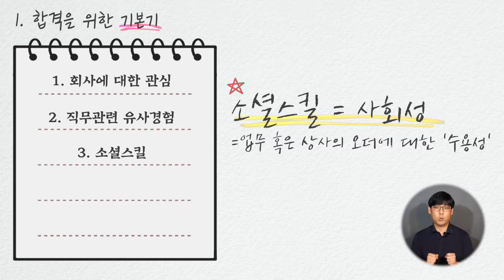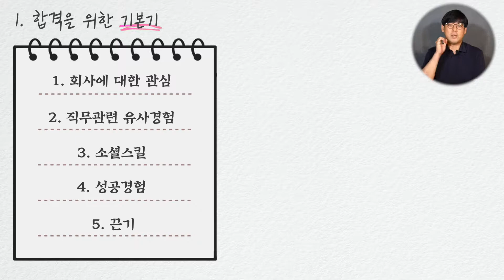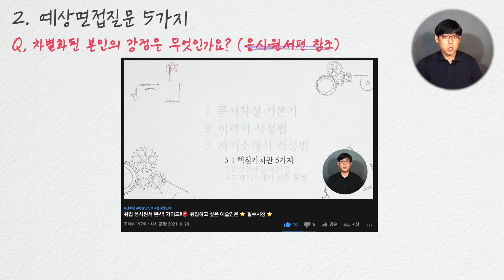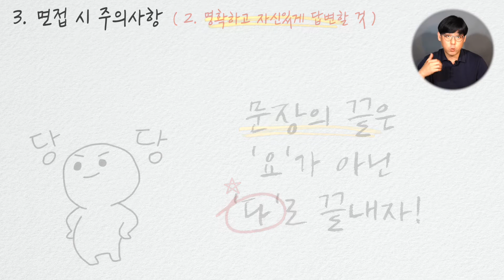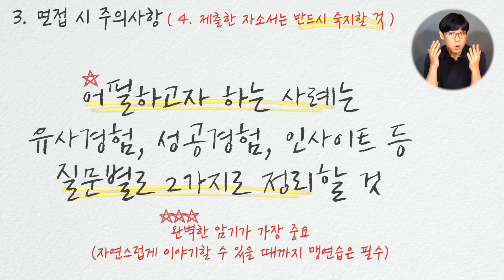문화예술분야 대표가 알려주는 면접 꿀팁!!😎 이 영상으로 면접 완전 정복하자!!!👆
👉🏽👉🏽👉🏽👉🏽👉🏽👉🏽이게 머선129❗️
이건 못참지!!!😆
취준 끝❗️ 취직 시작❗️🤩
모든 방황하는 예술인들의 길이 되어줄 진로남의 취업특강!!🗣

오늘은 제3탄 ‘취업 면접 꿀팁' !!

::timeline::

00:00 오프닝
00:04 취업의 PROCESS
00:21 취업 면접 꿀팁 - 1. 합격을 위한 기본기
01:24 취업 면접 꿀팁 - 2. 예상 면접 질문 5가지
03:14 취업 면접 꿀팁 - 3. 면접 시 주의 사항
05:36 결과 발표 & 마무리

진로남
📌 진로남 정은현대표 / Direct 진로 컨설팅 문의

🔷 음대생 진로 전략서 소개
🔻 저자 : 정은현
   - 사회적기업 (주)툴뮤직 대표
   - 서울사이버대학교 문화예술경영학과 겸임교수
   - 안양대학교 일반대학원 음악학과 겸임교수
   - 예원예술대학교 음악학과 이론 및 실기강사
   - 안양예고 실기강사
   - 사회연대은행 · 투썬캠퍼스 창업 멘토